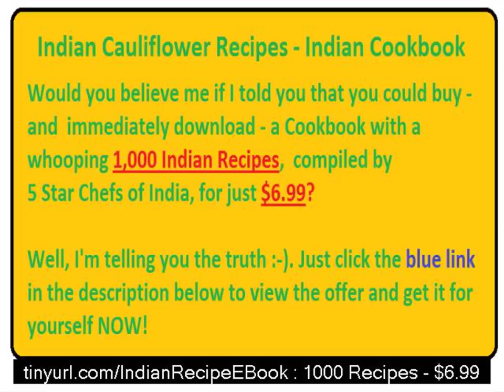Indian Recipe of Cauliflower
Indian Cauliflower Recipes - Indian Cookbook

What would you think if I told you that you could buy, and instantly download a cookbook with an amazing 1,000 Indian Recipes, put together by 5 Star Chefs of India, at the price of just $6.99?

Well, I'm telling the truth :-). You can actually buy and download this cookbook with all these 1000 Indian recepies, including cauliflower recipes, at this throw-away price of $6.99 right here: